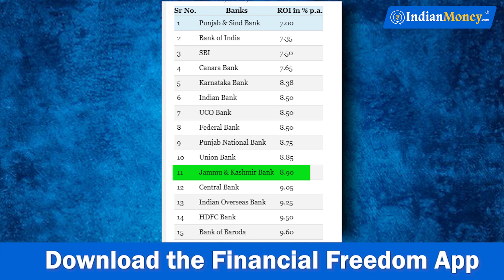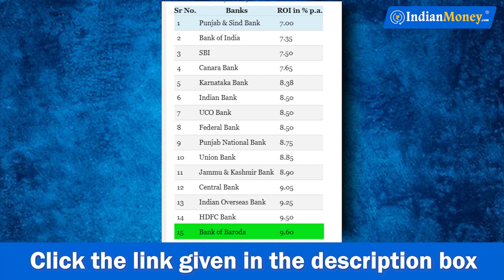Gold Loan in Hindi | Top 15 Banks For Gold Loan | Best Gold Loans With Lowest Interest Rates | Fayaz